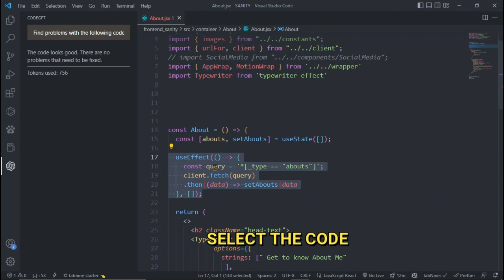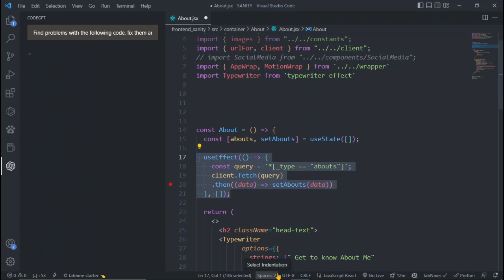How to fix error in visual studio code using chat GPT extension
in this video am going to show you how to fix code error in visual studio using chat gpt extension